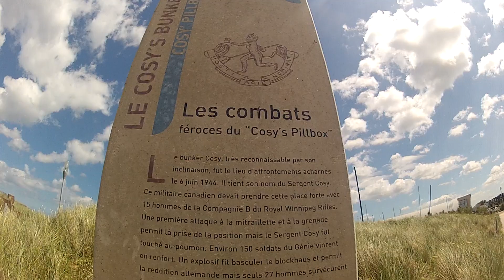Walking from the water to the bunkers on Juno Beach in Normandy